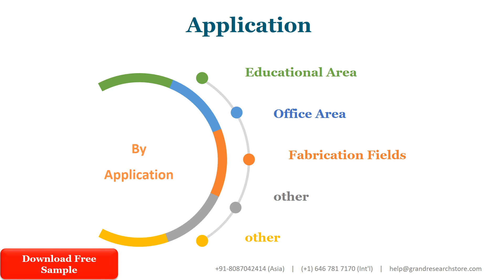Light Intensity Meter Market Research Report 2022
The global Light Intensity Meter market was valued at 53.65 Million USD in 2021 and will grow with a CAGR of 4.09% from 2021 to 2027, based on Research newly published report.